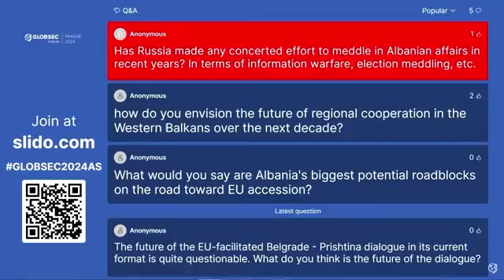E PLOTE/“Rusia asnjë ndikim në Shqipëri”, Rama flet në forumin e sigurisë në Çeki